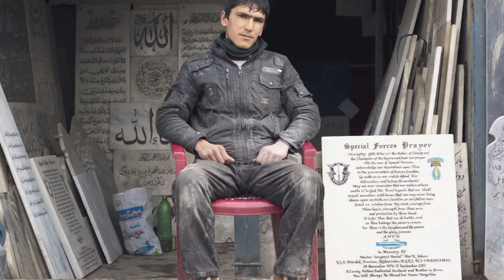World's best student photographer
Middlesex student Asef Ali Mohammad talks about becoming the best student photographer in the world, winning the prestigious Sony World Photography Awards 2012 Student Focus competition. Ali, who competed against entries from around the globe, is the first student from Europe to win the award.